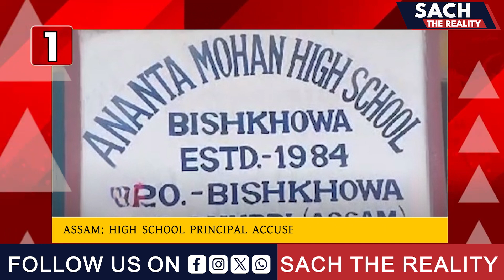The Reality rundown